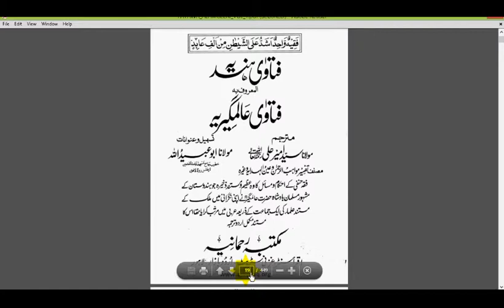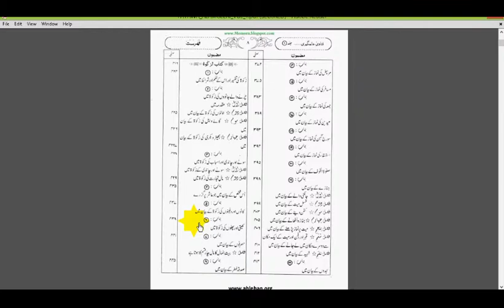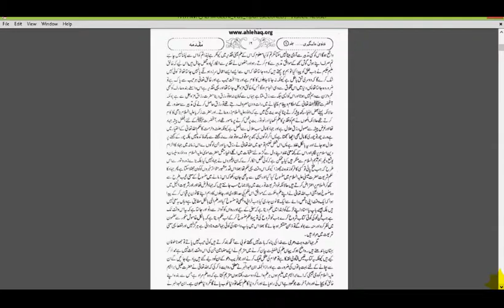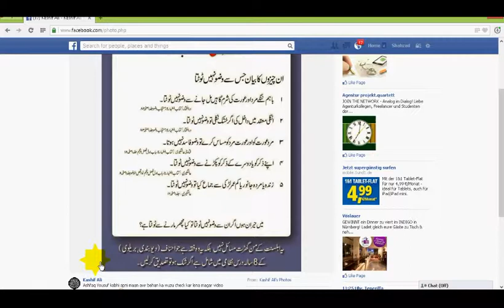Qadianis Ki Muslmanon ky Khilaf Jhoot Part2 - قادیانیوں کی اسلام کے خلاف گری ہوئی حرکات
ان مرزئیوں کی گٹھیا ترین جھوٹے الزامات جو یہ مسلمانوں پر لگاتے ہیں۔ انکے گندے ذہن کا آپ خود اندازا لگائیں کے مسلمانوں کی کتابوں میں وہ چیز ہے ہی نہیں جس کا یہ ملعون زکر کرتے ہیں..